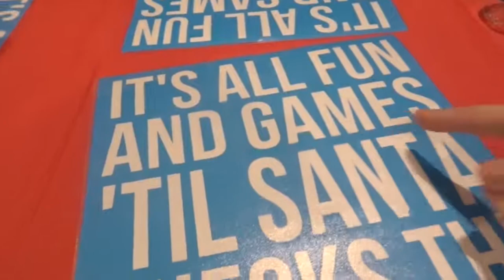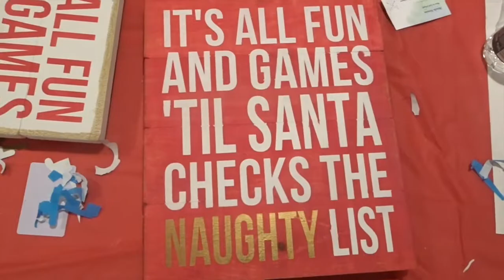CHRISTMAS PARTY | vlogmas day 7 2018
soccersid213